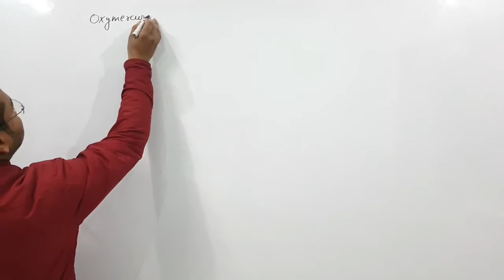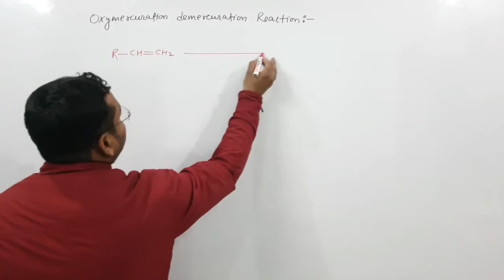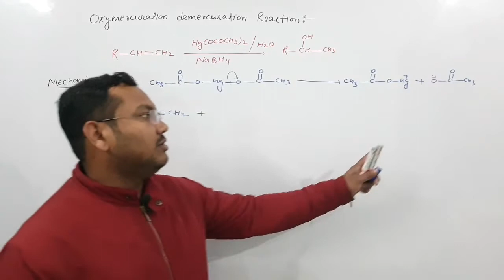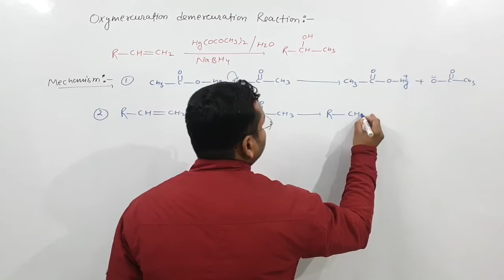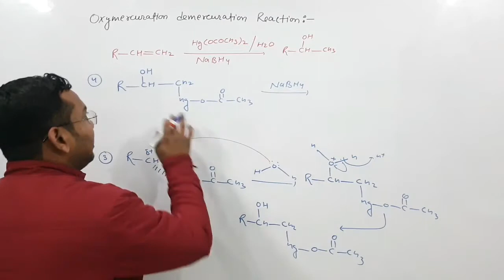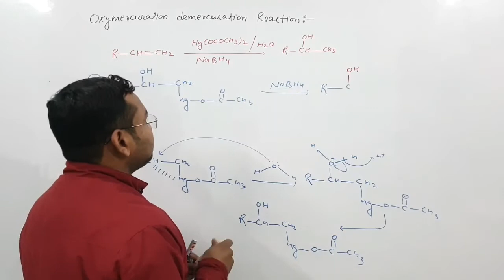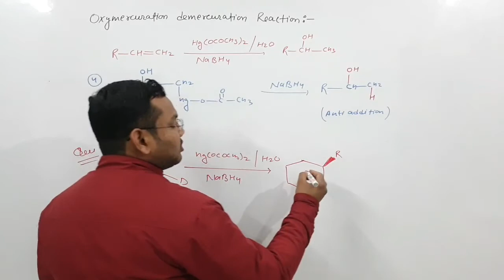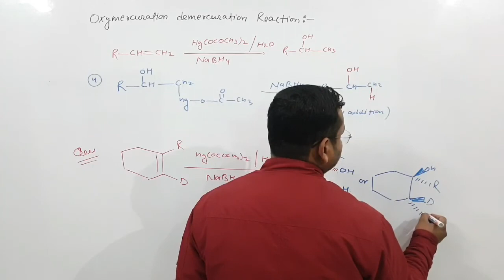Oxymercuration Demercuration Reaction | mechanism | BSc. | MSc. | by pankaj sir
Oxymercuration demercuration of alkenes

oxymercuration demercuration mechanism

oxymercuration Demercuration Reaction by chemical science

oxymercuration Demercuration Reaction mechanism by pankaj sir

oxymercuration Demercuration Reaction bsc 2nd year

oxymercuration Demercuration formation of alcohols